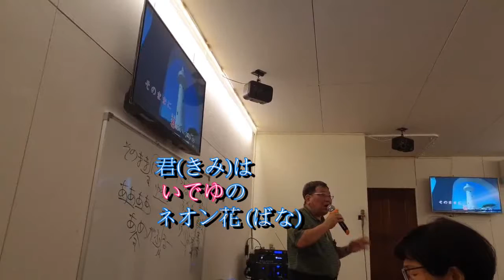87 飛騨(おくひだ)慕情(ぼじょう)『奥飛騨慕情』『0729蔡印老師範唱 北投一番日文歌唱班 1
【奥飛騨(高山市岐阜縣) 】
岐阜縣（日語：岐阜県／ぎふけん ）
位於日本中部的東海地方，為八個無海岸線的內陸縣份之一，與長野縣、愛知縣、三重縣、滋賀縣、福井縣、石川縣、富山縣比鄰。面積10,598.18km²，人口約200萬人。
1567年，織田信長攻克齋藤龍興的主城稻葉山城，並隨之改名為岐阜，其中「岐」來源於周文王的龍興之地岐山（位於今中國陝西省寶雞市），有自詡為新時代的正義之師的含義；「阜」來自於中國古代聖人孔子的故鄉曲阜（位於今山東省濟寧市）。
織田信長此時同時使用天下布武（意即統一天下）印章並改自稱為余（寡人、孤），因此將美濃改為岐阜應是借鏡周文王出岐山平定天下的典故作為織田家一統天下的發源地根據地之意。
岐阜的主要產業有農業和造紙業。三菱重工業也有在岐阜縣設生產工場。
【以岐阜縣為舞台之音樂】
藍色楊柳淺灘（1965年、美川憲一）
哀愁之高山（1981年、龍鐵也）

『奥飛騨慕情』07/29蔡印老師.北投一番日文歌唱班.
風(かぜ)の噂(うわさ)に一人(ひとり)來(き)て
由於聽到你的風聲.
單獨來到洋溢溫泉香味的奥飛騨
湯(ゆ)の香(か)戀(こい)しい奧飛驒路(おくひ だ じ )
水(みず)の流(なが)れもそのままに
此地仍然淌流著令人懷念的流水
君(きみ)はいでゆのネオン花 (ばな)
你宛如剛出浴的霓虹花
ああ奧飛驒(おくひだ)に雨(あめ)がふる
啊！奧飛驒正下著霏霏細雨

情(なさ)けの淵(ふち)に笑(さ)いたとて
2.你的悲慘命運宛如一朵開在深谷的的花朵.
運命(さだめ)悲(かな)しい  流(なが)れ花 (ばな )
未練殘(みれんのこ)した盃(さかずき)に
當我使用依依不捨的酒杯喝酒時
面影(おもかげ)搖(ゆ)れてまた浮(う)かぶ
你的美麗形影會忽隱忽現的出現在酒杯

抱(だ)いたのぞみの はかなさを
   開放在山谷間的白百合啊
知(し)るや谷間(たにま)の白百合しらゆりよ
泣(な)いてまた呼(よ)ぶ 雷鳥(らいち)(ょう)の
諒你也知道所有希望非常渺茫
雷鳥發出淒殘的啼叫聲.消失於天際.
聲(こえ)もかなしく 消(き)えてゆく